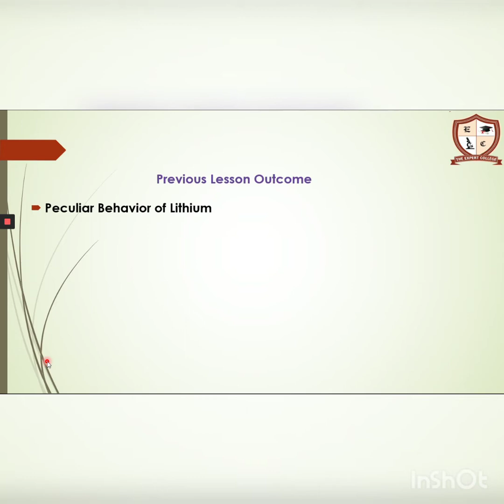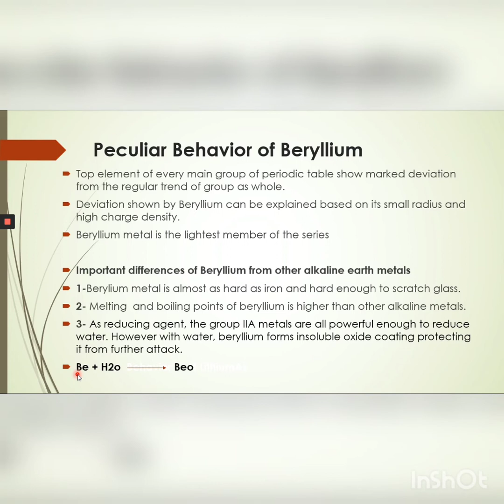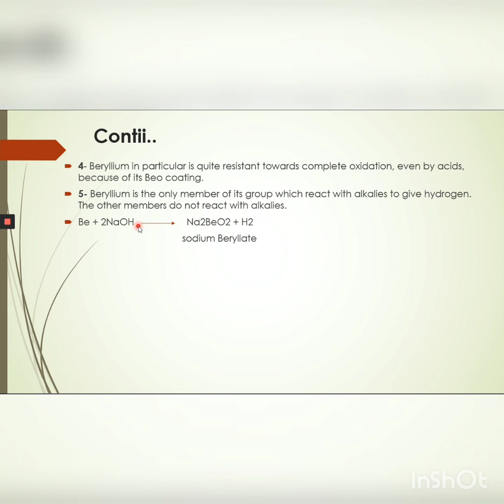Chemistry, Ch 2, Peculiar Behavior of Beryllium Fsc Part II